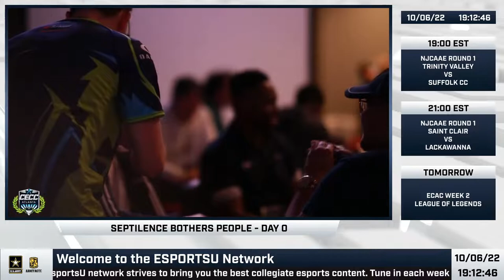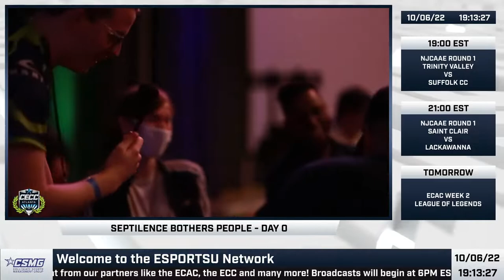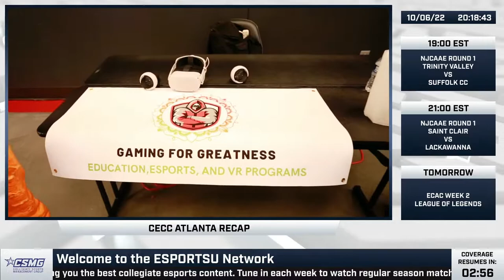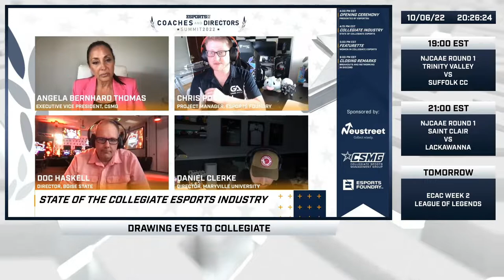NJCAAE Fall 2022 Round 1 | VAL - Trinity Valley vs. Suffolk CC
Tonight's Matchup:

Trinity Valley Community College vs Suffolk Community College